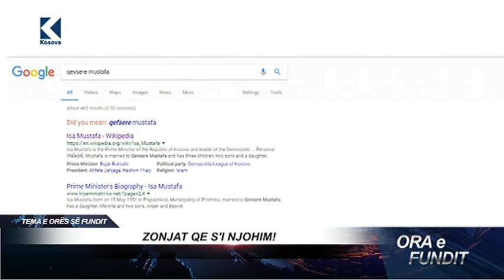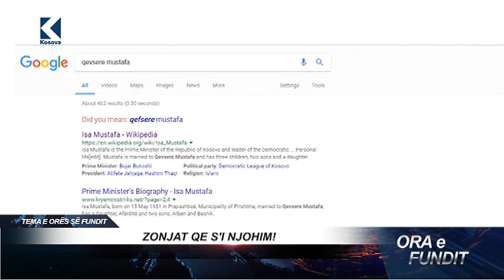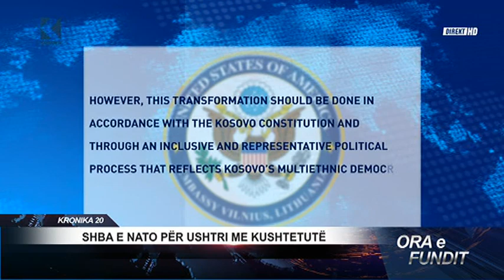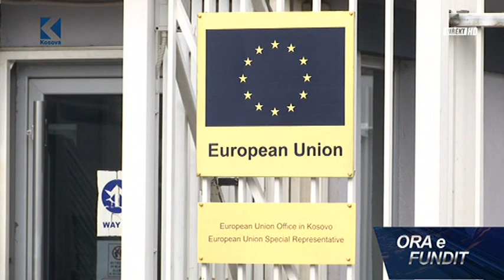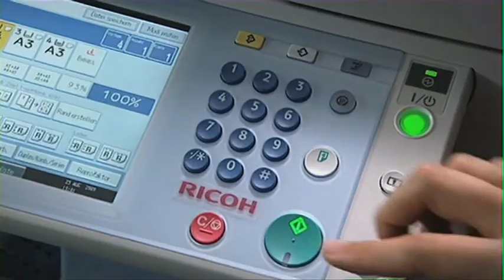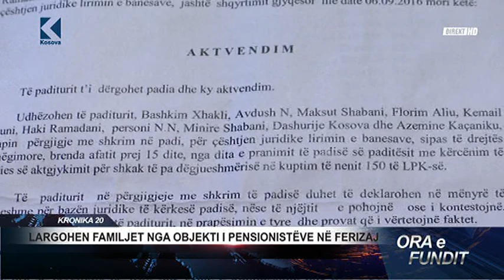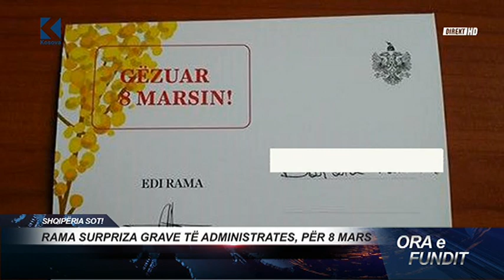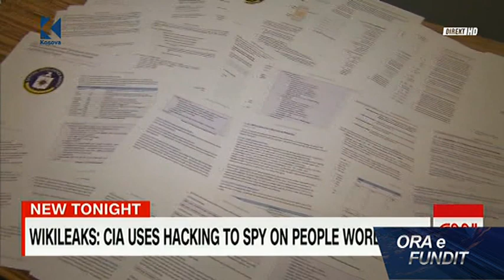Ora e Fundit - 08.03.2017 - Klan Kosova